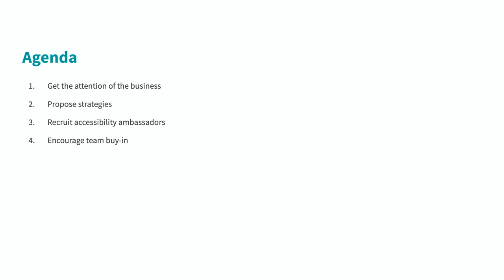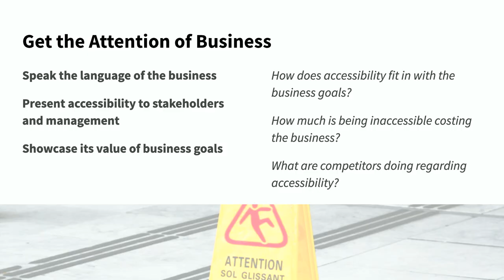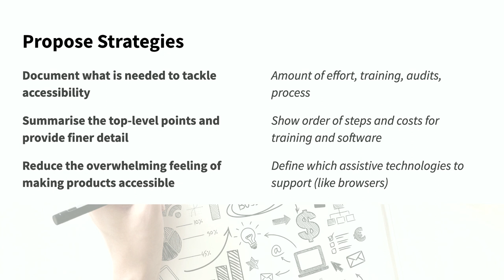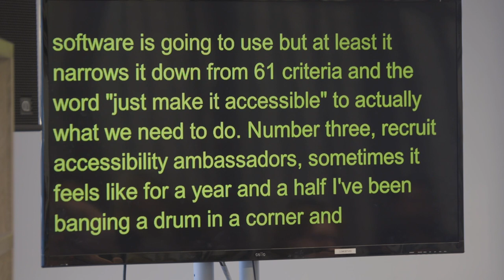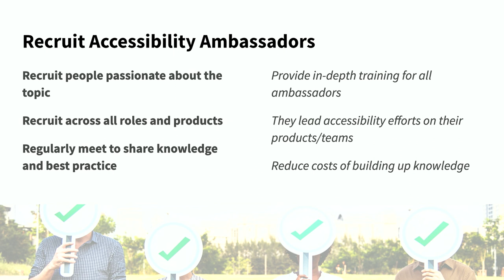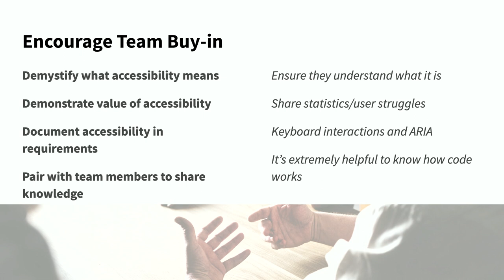"Lightning Talk: Actioning Accessibility" - Elizabeth Chesters